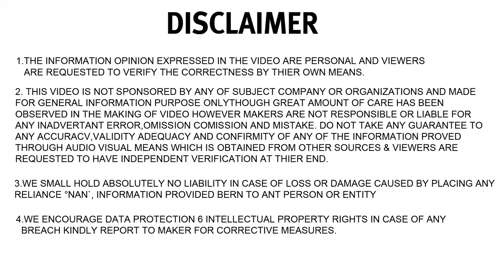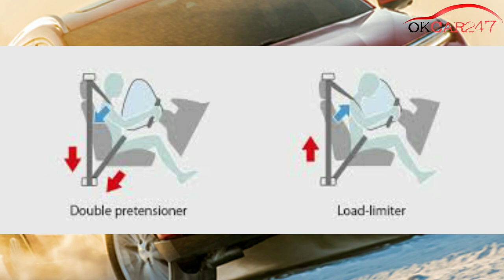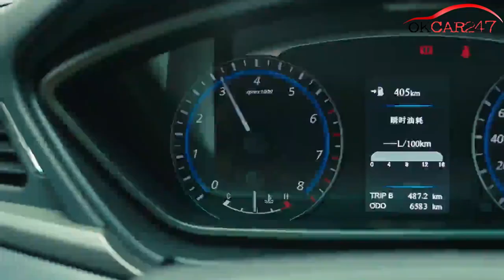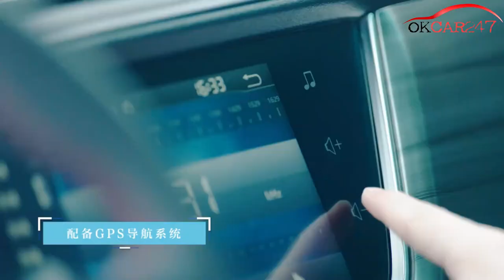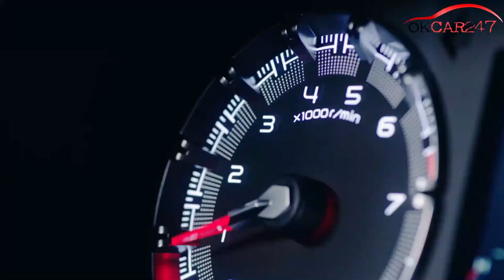haima cars in india 🔥🔥 एक और chinese कंपनी ला रही है सस्ती और शानदार cars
FAW Haima Automobile Co., Ltd., trading as Haima, is a Chinese automotive manufacturing company based in Haikou, Hainan and a subsidiary of FAW Group. Its principal activity is production of passenger cars for other companies.

Latest Update: Chinese carmaker, Haima, has showcased the 8S at Auto Expo 2020.

Engine: The compact SUV will get a 1.6-litre turbo-petrol engine that puts out 195PS and 293Nm.

Features: Haima offers the 8S with features such as 18-inch alloy wheels, LED headlamps with DRLs, a panoramic sunroof, a 360-degree parking camera, and a digital instrument cluster.

tata car discounts of up to Rs 1 50 lakhs on Tata Hexa, Harrier and Nexon Stock clearance sale

फ़रवरी में Hyundai दे रही 2.5 लाख की छूट 🔥🔥 hyundai cars Discount Offers in February 2020

TOP 25 BEST SELLING CARS OF THE MONTH JAN 2020 | best selling cars 2020 | best selling cars in india